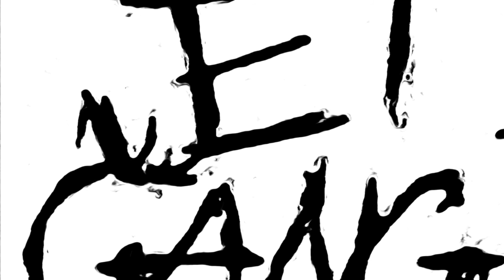Ice Cap- Bag Chasers ft ( Tray)